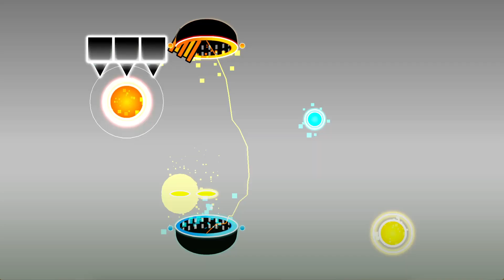ITS AN UNFINISHED POTENTIAL | Chemistry n Mechanic by mango1787 (me) | Geometry Dash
the timer bugged at 1:00, but naturally, you die if the time reaches 0.
I was about to add more structure but was distracted by other stuff. This layout remains not completely structured.
But when looking back, this layout has good potential. And I wasted it.
Level info:
Name: Chemistry n mechanic
Creator: 1787mango
Length: 1 min 43 seconds